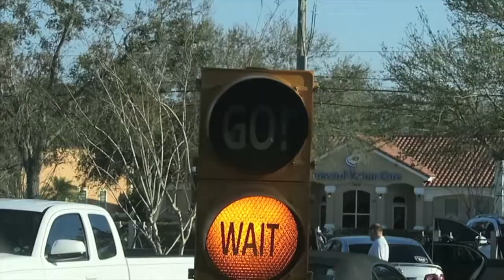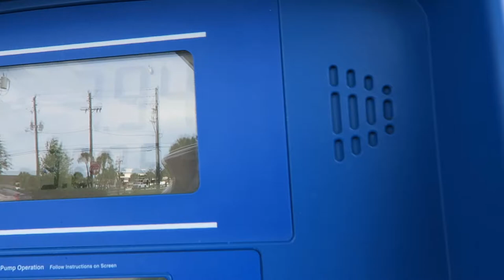CRAZY HAIR DAY!!!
Its a short vlog today guys so sorry!!

MUSIC